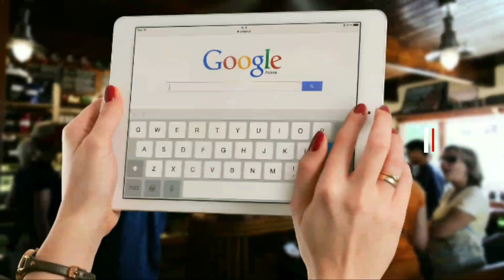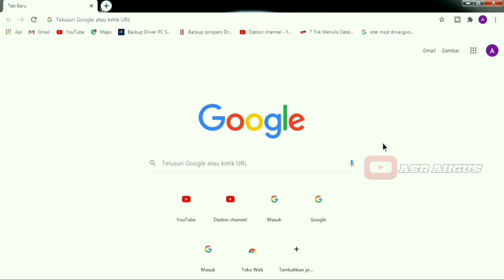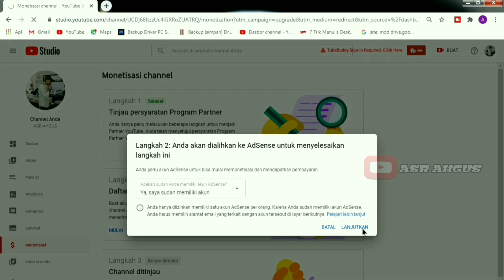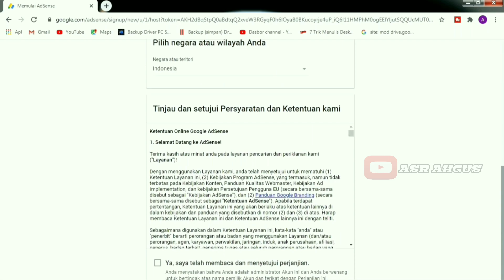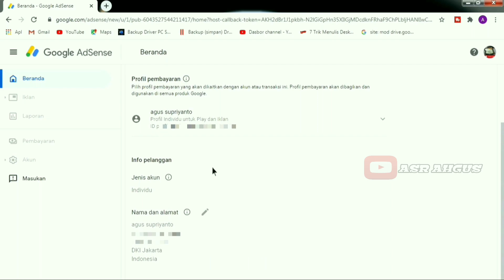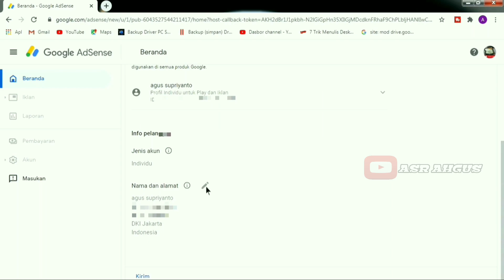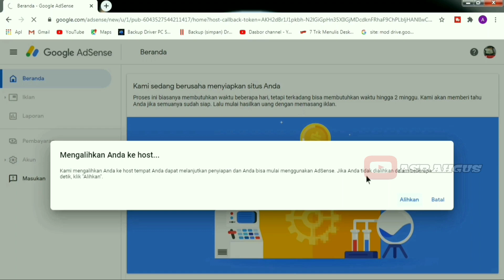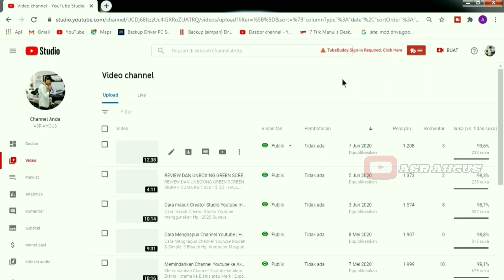Cara Daftar Google Adsense Langsung Di Terima YouTube 2020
Di video ini menjelaskan Cara ataupun Tutorial mendaftarkan adsense selengkapnya atau Se-Detail-detailnya jika sudah memenuhi syarat keduanya yaitu 4000 Jam Tayang dan 1000 Subscriber

     Jika anda menonton nya tolong jangan skip video supaya anda jelas dan paham dengan tutorial saya terimakasih.

Suka dan komentar
Bagikan
Ke temen-temen kalian.

     "Mengikuti saya, jika video ini telah mencapai 1000 suka maka kami akan memberikan hadiah kepada Anda 50 ribu pulsa ponsel dan jangan lupa untuk memberikan nomor ponsel beserta instagram di kolom komentar di video ini dan jika sudah komentar saya bakal mengeceknya apakah sudah mengikuti instagram saya apa tidak? Bila belum mengikutinya anda akan gagal mendapatkan pulsa ponsel sebesar 50 ribu "